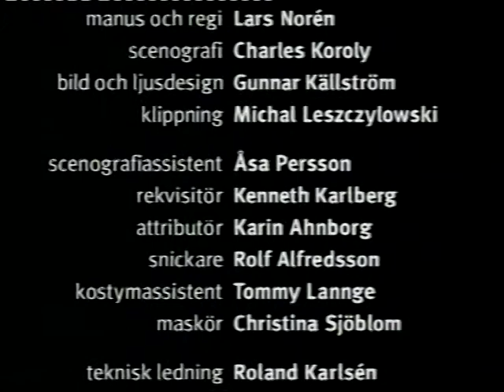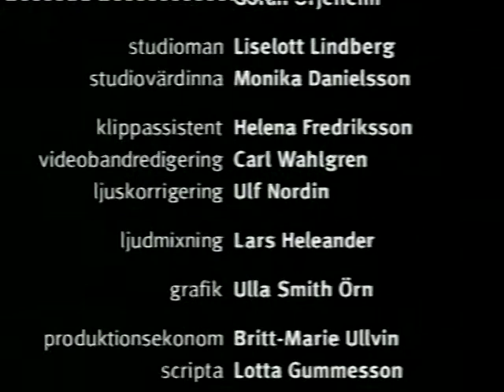"Kyla" Pjäs av Lars Norén del 4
Medverkande: Björn Bengtsson, Kristofer Fransson, Tito Pencheff & Ulf Rönnerstrand.